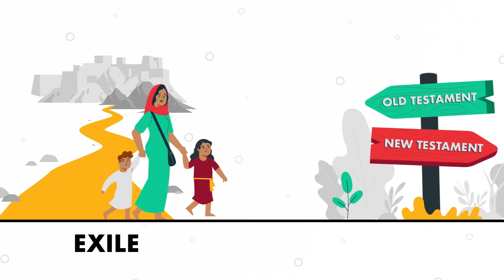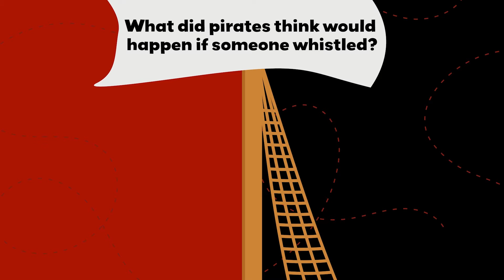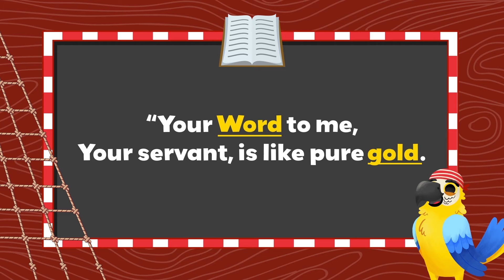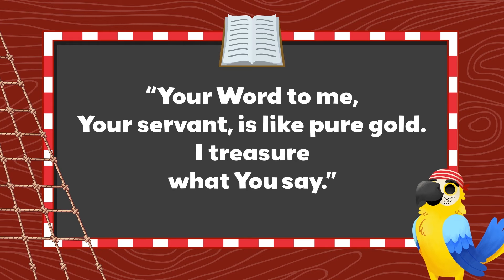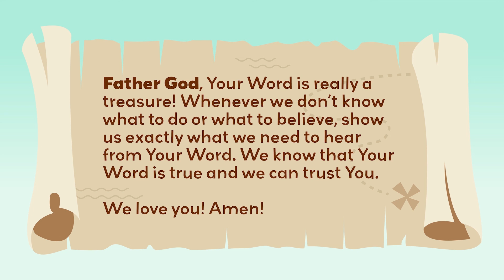Week 4 | Series: Better Than Gold | Redeemer Online Church for Kidz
for downloadable games and activities related to this week's lesson.
You'll also find all of our online children's church series videos and resources there!